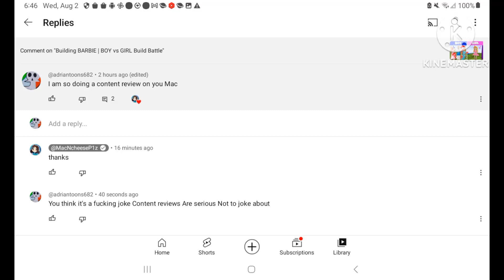Calling Out @MacNcheeseP1z for thinking Content Reviews are funny